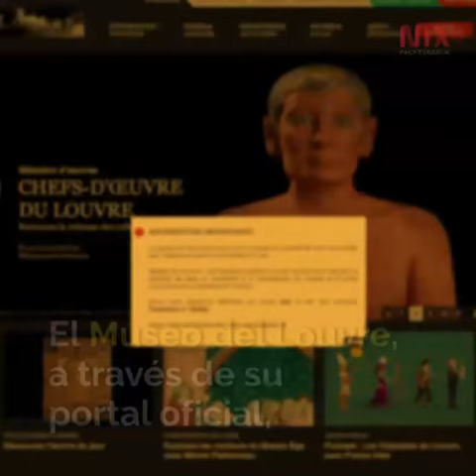Reabrirá Museo del Louvre el 6 de julio